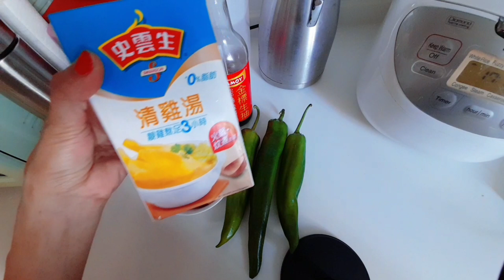STIR FRY PORK RECIPE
■ INGREDIENTS
● chili
● pork
● light soy sauce
●chicken stock liquid and powder